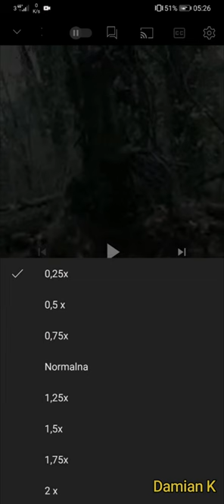Slo and Mo iNvESTigation. (last live) 🤛🇮🇪❤️